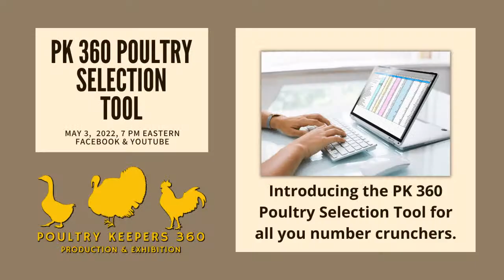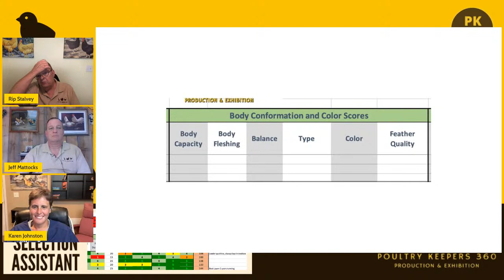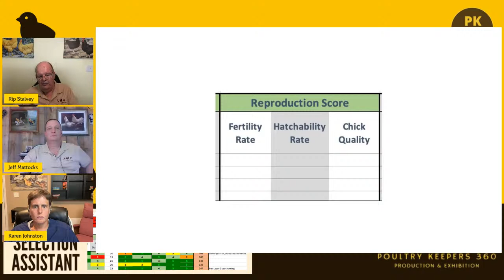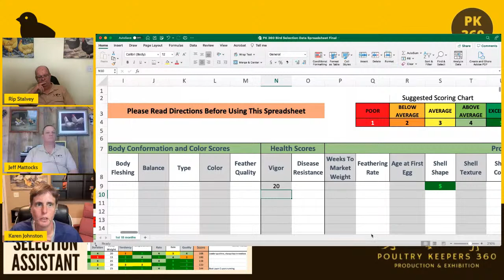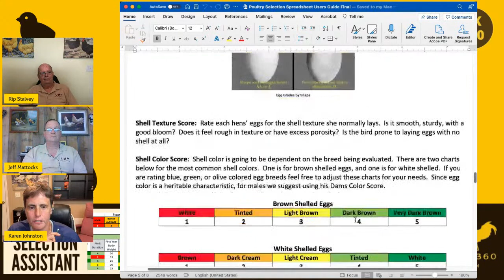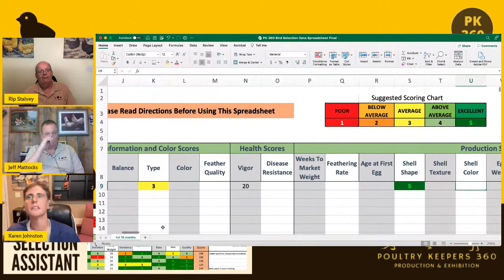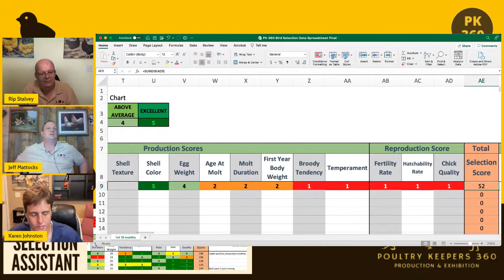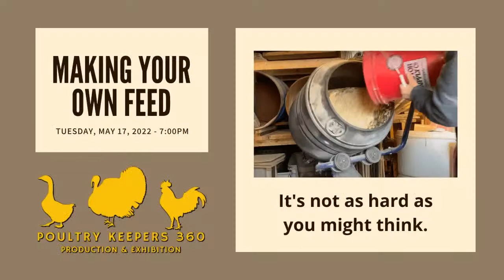The New Poultry Keepers 360 Selection Tool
We'll be introducing the new Poultry Keepers 360 Selection Tool.  Nothing is better than a careful, hands on evaluation of you birds, this tool is a spreadsheet designed to help you track data your evaluation reveals.  This tool keeps all data on your birds in one easy to locate location and can help you in deciding which birds may make the best breeder prospects.